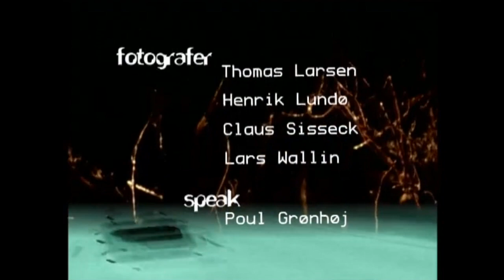Bagom Riget & Lars von Trier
Fuld titel: Bagom Riget II og Lars von Trier: Instruktøren holder fridag.

I denne dokumentar følger vi Lars von Trier og resten af holdet bag kamerater på 2. sæson af Riget.
Tina Munck Wilhelmsen fulgte optagelserne af serien og var med på specialeffektværkstederne, for at se monsterbarnet vokse, sårene springe frem på præsten og fru Drusses svævende møde med ånderne.

Sendt på DR1 i 1997.